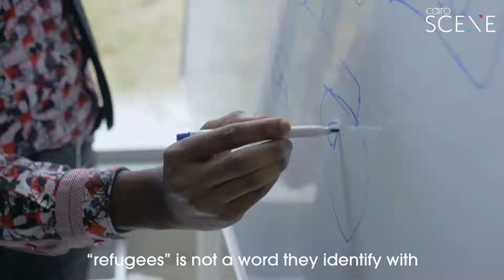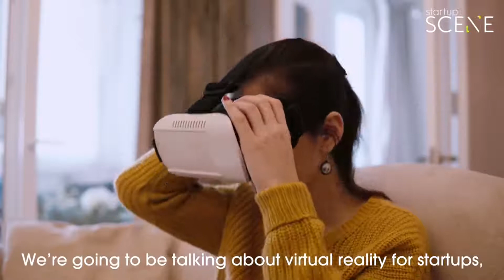MEET VALENTINA PRIMO, THE JOURNALIST-TURNED-ENTREPRENEUR FIGHTING FOR A DIVERSE STARTUP ECOSYSTEM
Before she left her position as the founding Editor-in-Chief of this very online magazine, Valentina Primo was inspired by the stories she told about entrepreneurs and took it as a mission to challenge the narrative the west told about the Middle East. This slowly developed into her social enterprise, Startups Without Borders, an ecosystem enabler, connecting migrant entrepreneurs with resources, funding, and community to help them survive and thrive away from home.